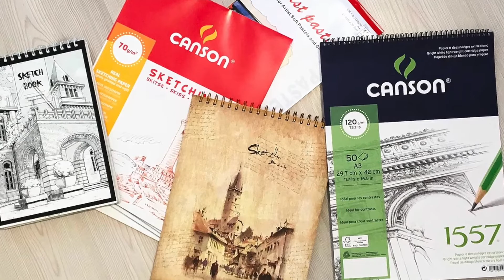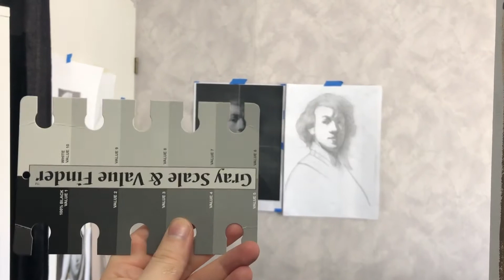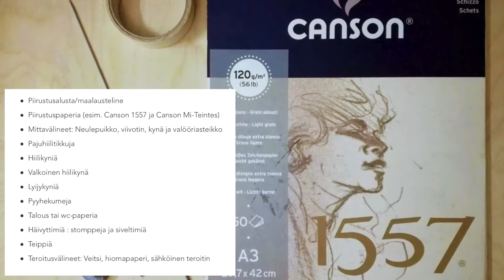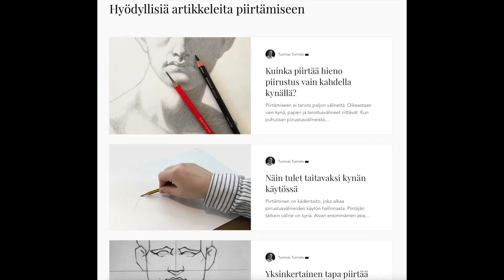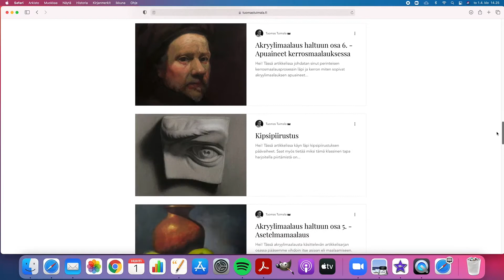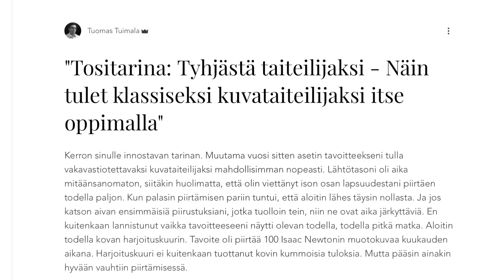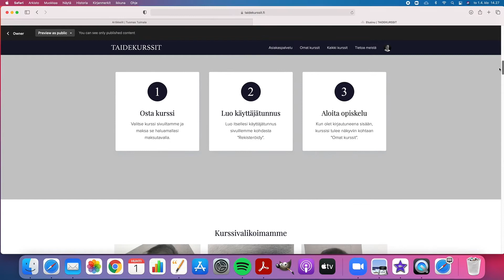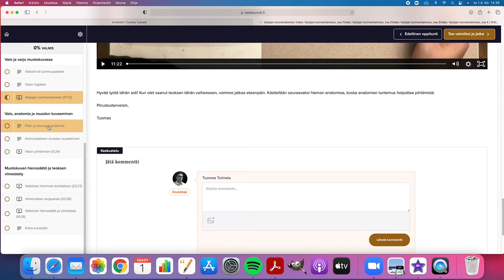Perusta oikea ateljee omaan kotiisi ja tule taiteilijaksi itseoppien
Tässä videossa kerron sinulle miten voit rakentaa ateljeen omaan kotiisi ja opiskella sekä harjoitella kuvataidetta itsenäisesti oman kotisi rauhassa.